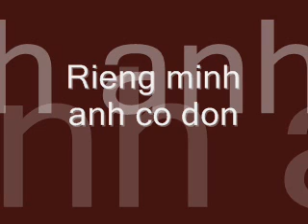Riêng mình anh cô đơn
Bài hát được rip từ CD  "18 bài rap VIệt chọn lọc" được phát hành vào khoảng những năm 2005.CD này đã khởi đầu tạo ra 1 làn sóng nghe nhạc rap Việt của các bạn trẻ tại Việt Nam cho tới nay.